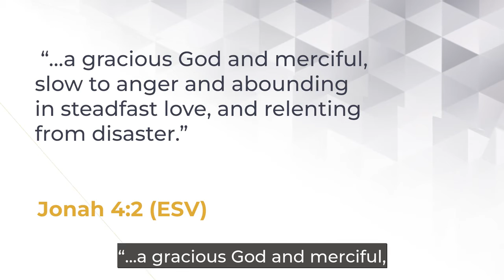Jonah — Prophet Or Cautionary Tale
Speaking of Life with Greg Williams